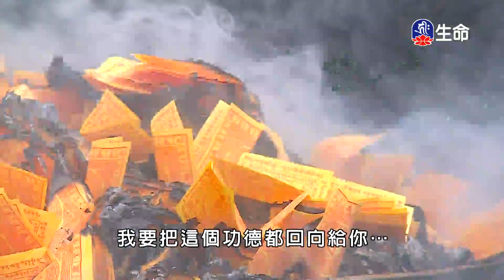一心念眾生-4_海濤法師弘法行(國台)_(lifetv_20200708_20:00)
海濤法師弘法行(國台)_一心念眾生。